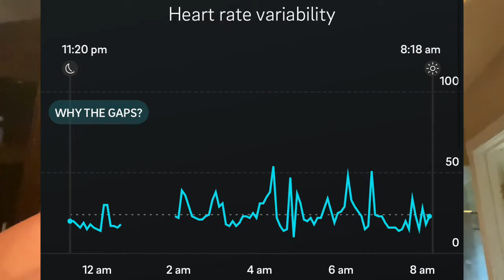Get Shredded Day In The Life | Fat Loss for Bodybuilding w/ Enhanced Labs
►Laxogenin (5a-Hydroxy Laxogenin) is a naturally occurring steroidal sapogenin found in plants. Laxogenin is the compound that causes growth and vitality in plants